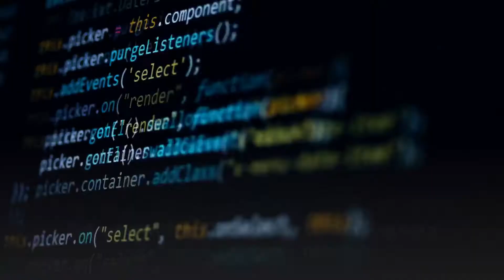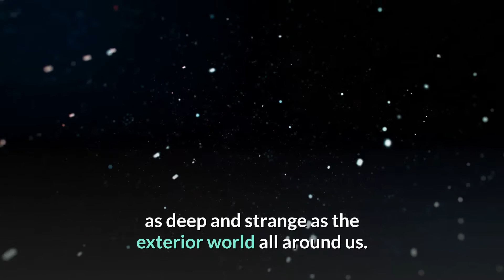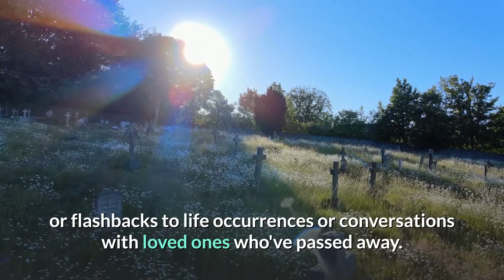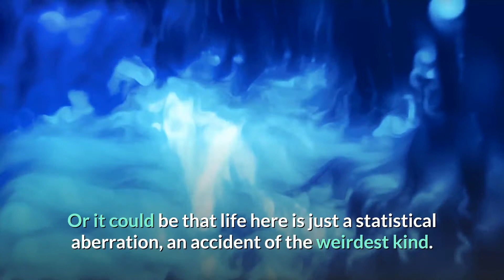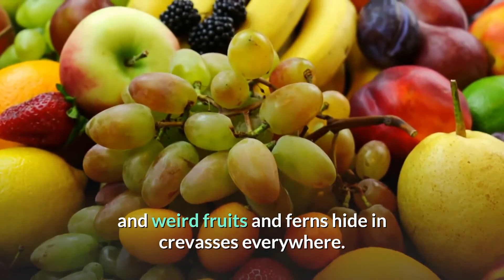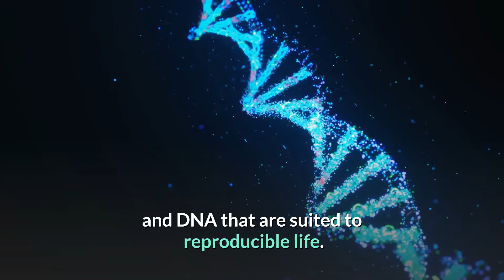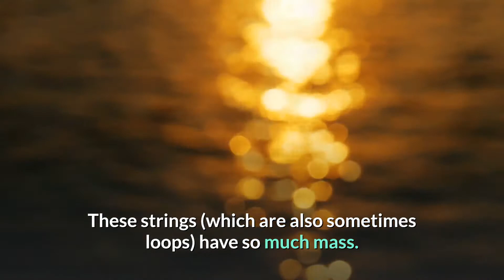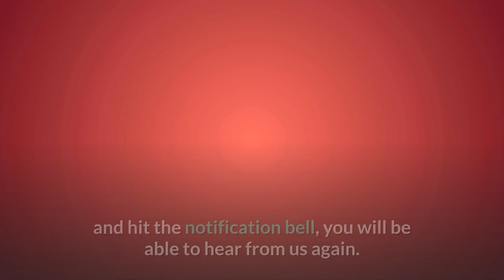10 Questions Science Still Can’t Answer | Jacks Tube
10 Questions Science Still Can’t Answer | Jacks Tube
there are so many things which we cannot understand or explain. even top class scientist and knowledgeable people cannot answer few questions. in this video i ganna talk about 10 mystry things which even science cannot explain.